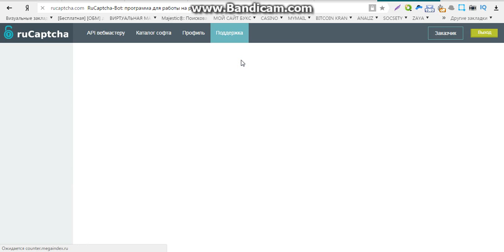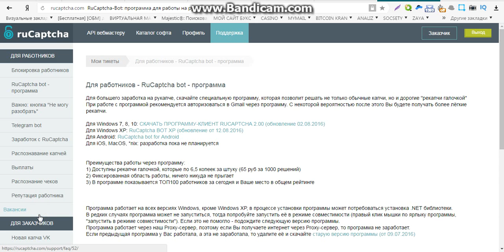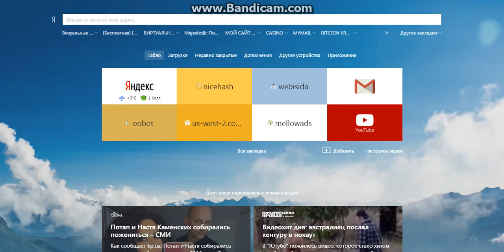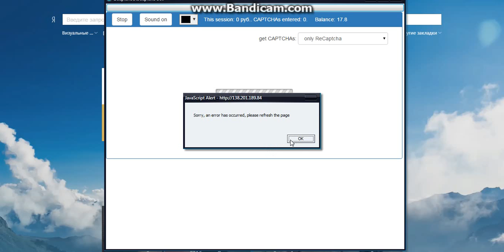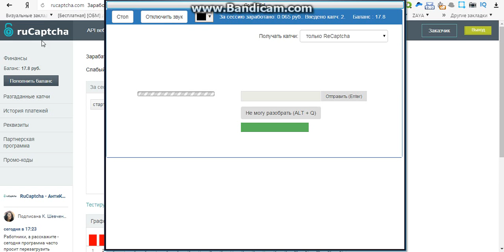онлайн стратегия реальный заработок